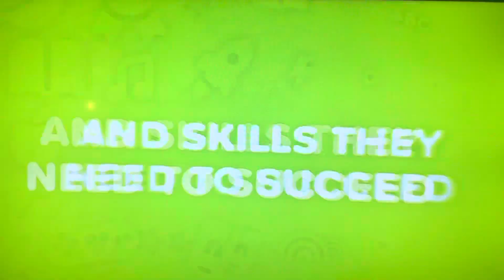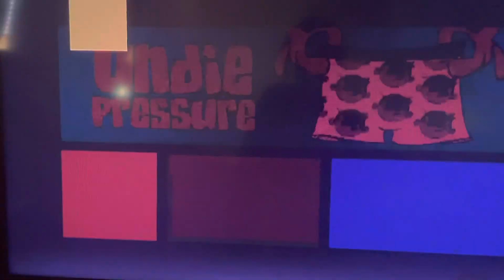Nick Pluto TV Commercial Break